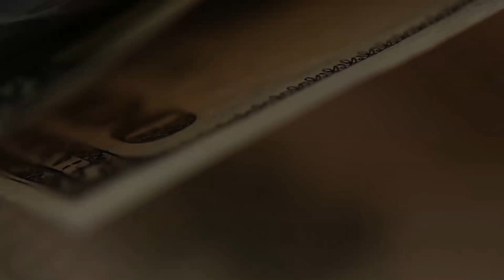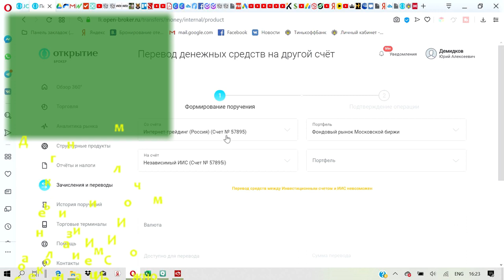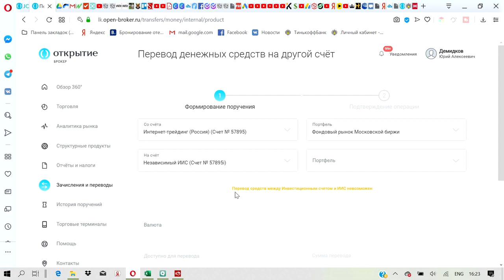Пополняю ИИС. Откуда деньги?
Я обещал рассказать, где я возьму деньги на пополнение ИИС. Вот, рассказываю. Подойдет не всем, далеко не всем. НО кое-кому - возможно.